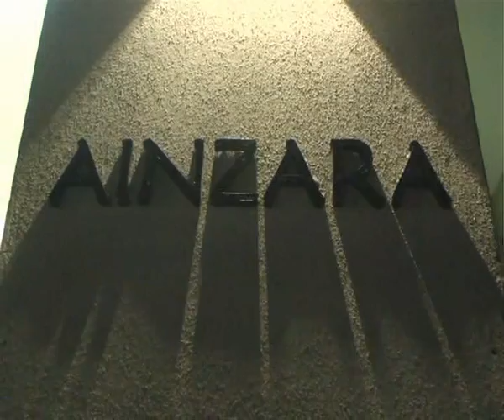Ainzara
Nueva casa de moda que compartimos con la audiencia . . . .